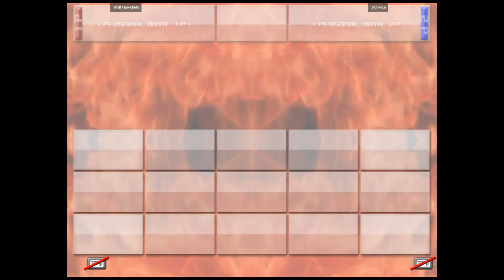VF4FT - Wolf Hawkfield VS JKTwice | 🇺🇸🇺🇸 Fightcade2